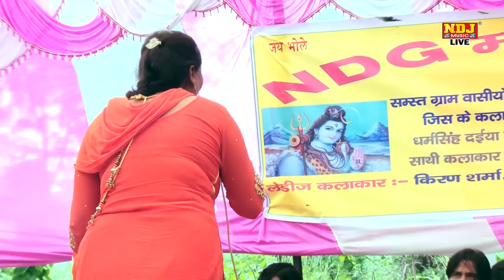latest Haryanvi Ragni 2016 / कद की देखु बाट तेरी / Popular Haryanvi Ragni सांग New / NDJ Music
Published on Aug  ,2016
NDJ Music Present to you Official full Video of Kalu Dahiya's Brand New Ragni song 2016 कद की देखु बाट तेरी

Indore Tappukheda Alwar Ragni Competition 2016

Song - कद की देखु बाट तेरी

Singer - kalu Dahiya & Party 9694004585

Music - Live

Editor - Apne NNT